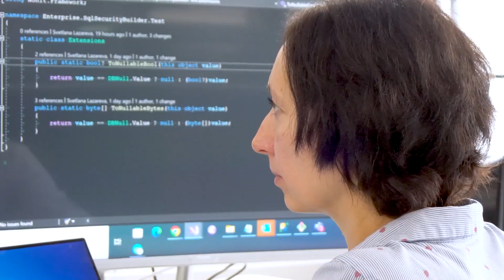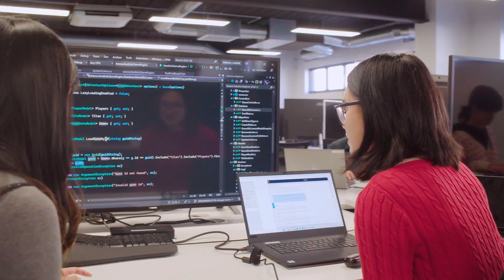Earn and Learn with WiseTech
At WiseTech, we're changing the world – one innovation at a time. Through our Earn Learn Program, you can access scholarship opportunities to supercharge your career in technology while gaining access to world-leading education coursework and experts.